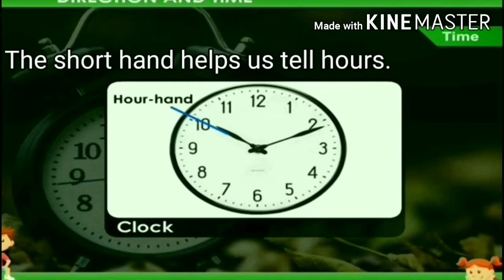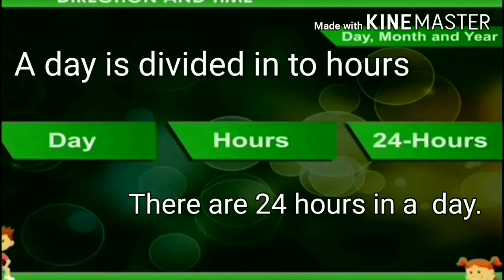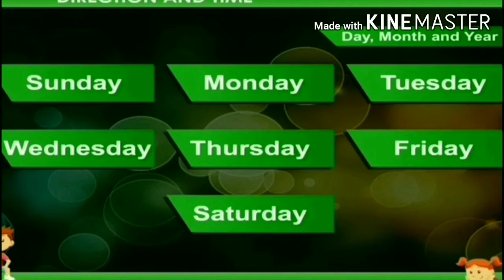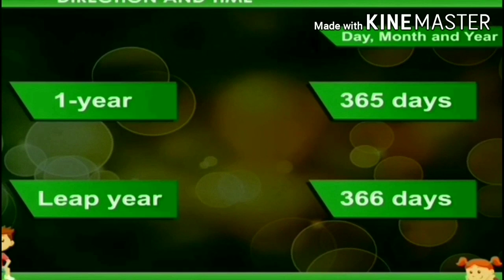Class 2nd Ev St Lesson 10 Directions Part 3